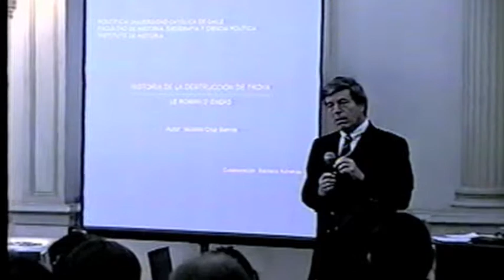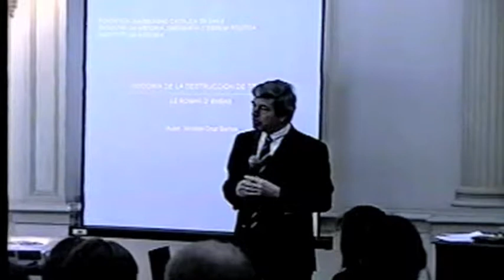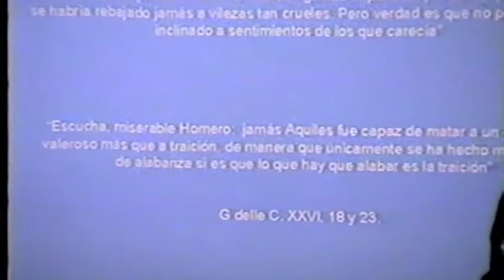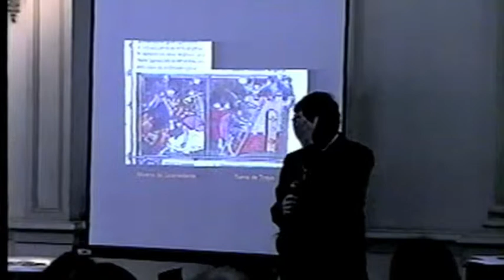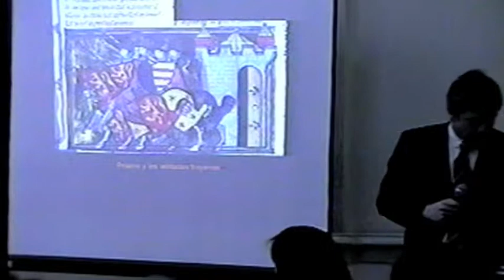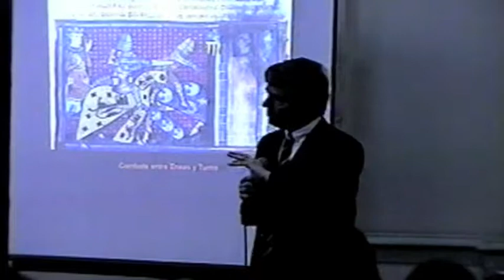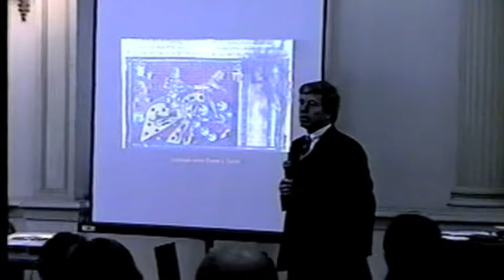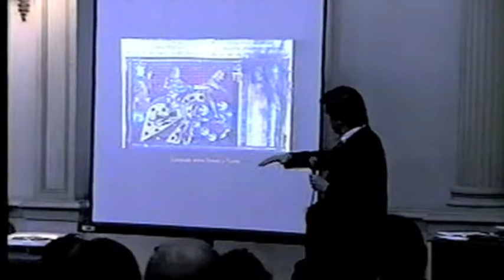Historia de la destrucción de Troya - Nicolás Cruz Barros (2004)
El Profesor Nicolás Cruz Barros de la Pontificia Universidad Católica de Chile, presenta su conferencia: "Historia de la destrucción de Troya" en las XXI Semanas de Estudios Romanos realizadas en Octubre de 2004, y organizadas por el Instituto de Historia de la Pontificia Universidad Católica de Valparaíso, Chile.
Moderador: Alejandro Bancalari M.